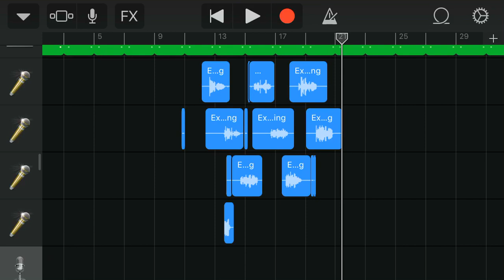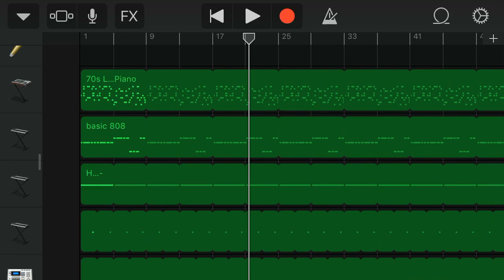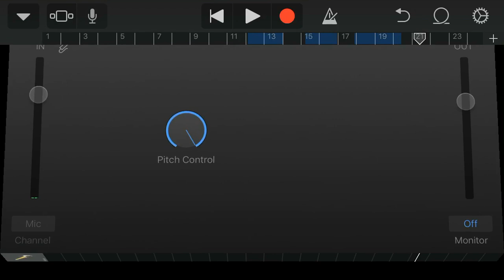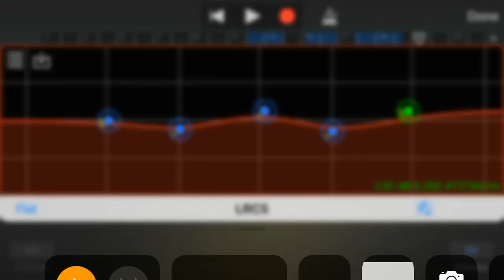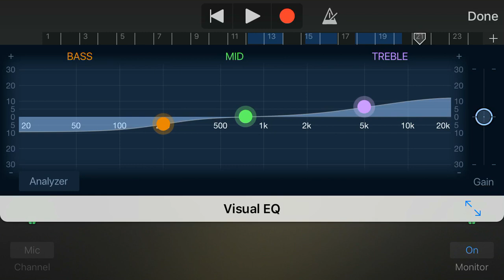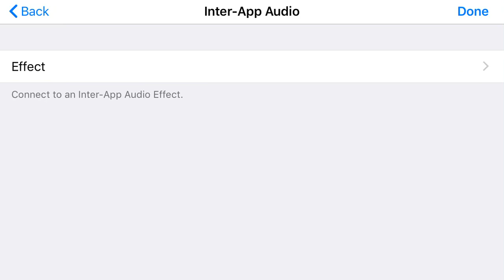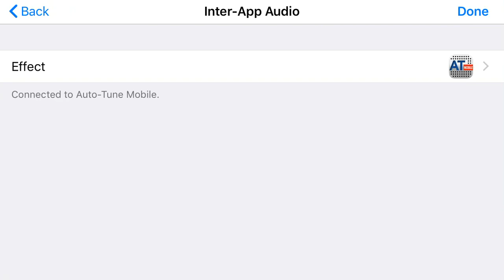How to sound like duwap kaine (ON GARAGEBAND IOS)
Get my song to over 200 plays and I will post another video for you guys !!